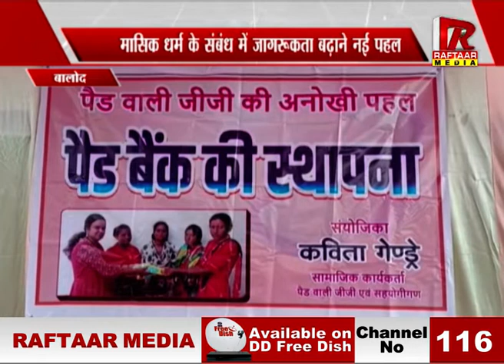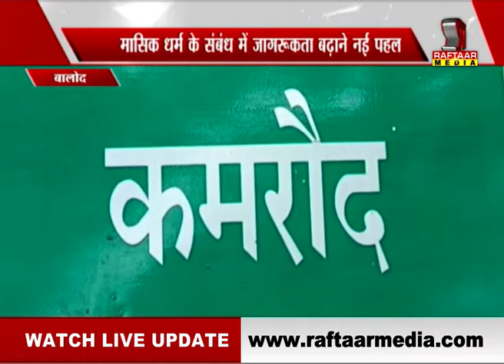बालोद - कन्या स्कूल में मुफ़्त पैड बैंक की स्थापना | रफ्तार मीडिया सच के साथ